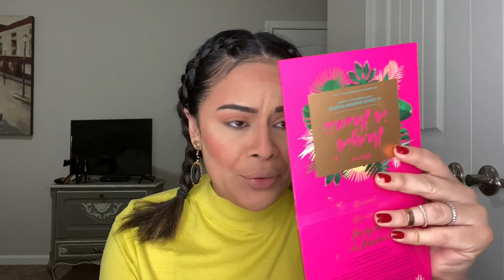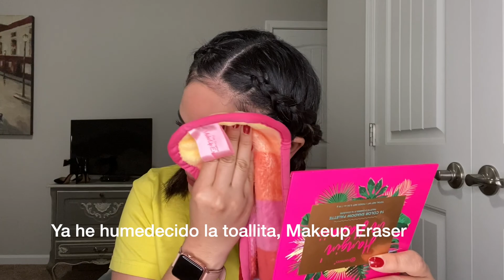Boxycharm Abril 2020 en español | abriendo y probando la CAJA regular | boxyfestival Festival Vibes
Quihubo! Que mas... 💋💋💋

¿Cuál fue tu producto favorito? Déjamelo saber  en un comentario

¿Quieres la cajita de BoxyCharm?